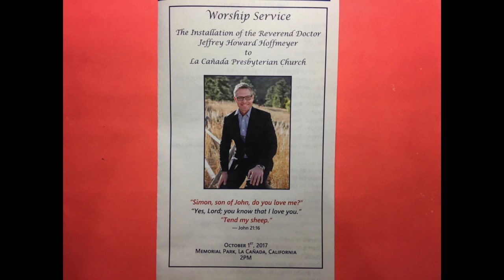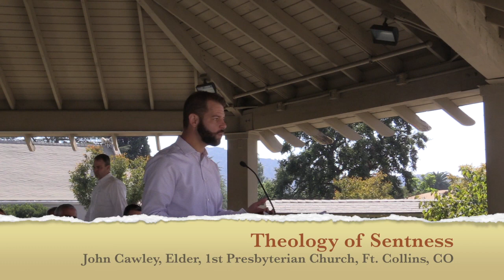Worship Service & Installation of Rev. Dr. Jeff Hoffmeyer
Installation of Rev. Dr. Jeff Hoffmeyer to La  Cañada Presbyterian Church. October 1, 2017 Memorial Park La Cañada, CA,